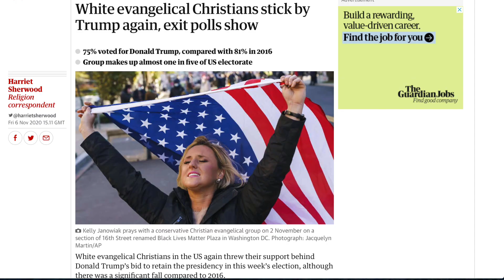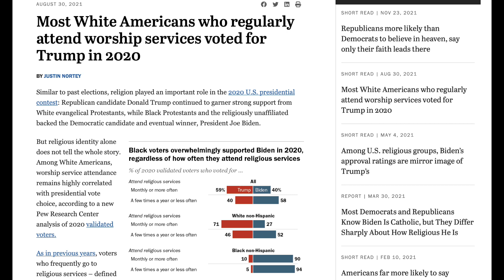White Evangelical Trump Cult